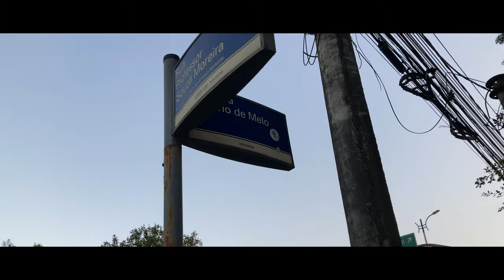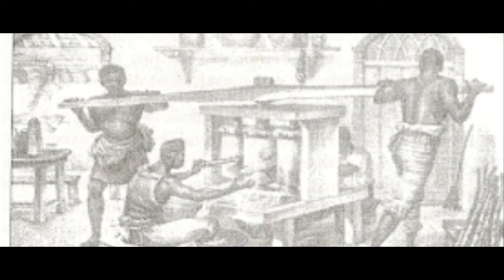Inhoaíba - da lamúria à esperança [mini documentário]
Nessa produção o jornalista Lorran Matheu busca enaltecer a beleza, cultura e história do pequeno bairro que fica localizado na Zona Oeste da cidade do Rio de Janeiro.

O mini documentário leva o espectador por uma caminhada pelas ruas do bairro que tem fortes influências étnicas herdadas dos escravos que trabalhavam nas plantações da região.

Essa é mais uma produção exclusiva Lorran Matheu, se gostou conheça mais do meu trabalho! 🔥📡

Conecte-se comigo através das minhas redes 📲📸